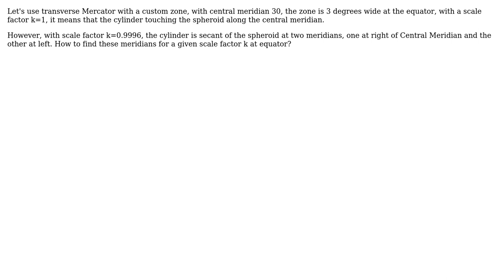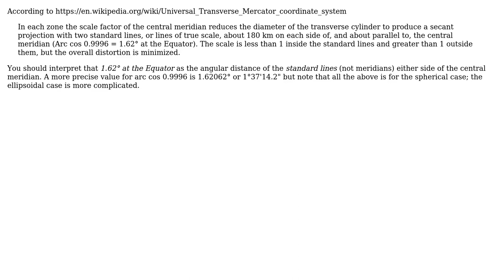GIS: Relation between scale factor and standard meridians/parallels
With thanks & praise to God, and with thanks to the many people who have made this project possible! | Content (except music & images) licensed under CC BY-SA | Music | Images & others | With thanks to user user9322960 user mkennedy user Martin F and the Stack Exchange Network Trademarks are property of their respective owners. You are responsible for your own actions.